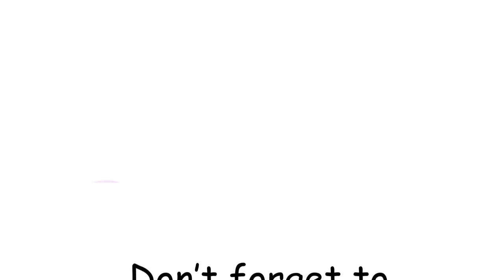GIANT BEACH BALL FUN & AWESOME kids games!! Mac 5 family fun! videos!!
Hayleigh's 2018 Field Day at school! Tons of summer fun with lots of kids games like Tug of War, Water bucket race, and Crab soccer! This was Hayleigh's last week of 1st grade.